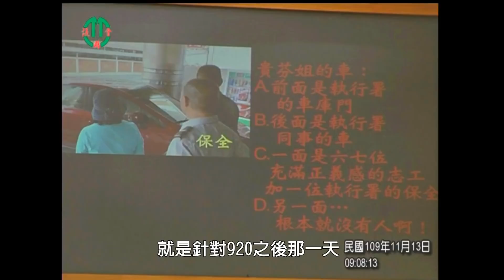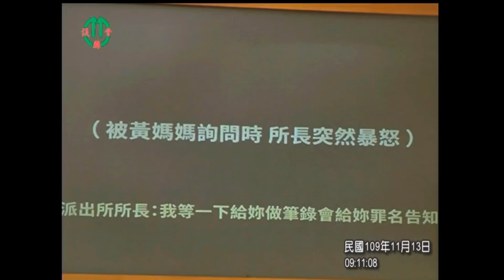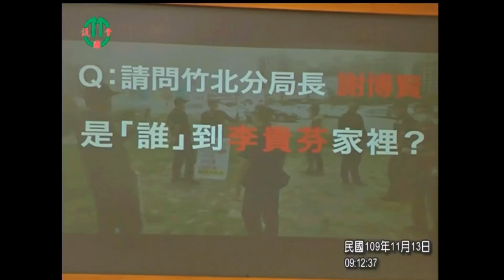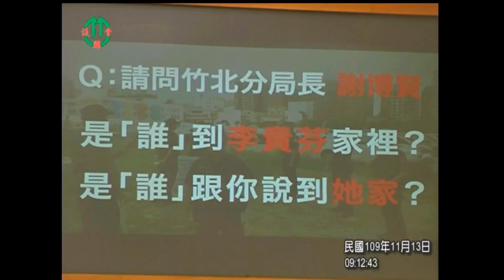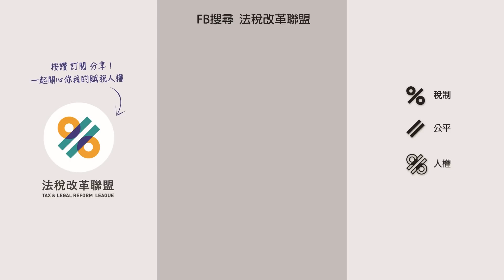【議會直擊】侵犯人權的行為！警察不該知法犯法，不是穿著制服想盤查誰就盤查誰｜竹縣議員陳栢維質詢警察局長｜919竹北事件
*影片由法稅改革聯盟提供*

09/19 當天下午
一位法稅改革聯盟的志工黃媽媽
因舉牌而被警察以現行犯為由帶走
偵訊近7小時之後移送新竹地檢署
再從地檢署出來之後
志工媽媽突然昏厥並緊急送醫...

「無罪、無稅、無違反稅捐稽徵法」